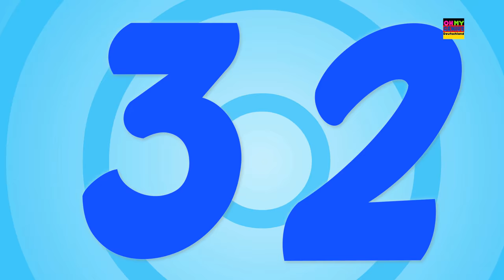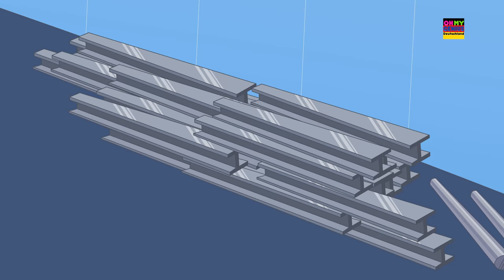Zehn im Bett | Kinder reim | Educational Video | Nursery Rhymes And Many More Songs | Ten In The Bed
Alle Tiere sind müde und bis zu schlafen, aber es gibt eine frech kleine eins, die plant, das Lochbett allein zu sichern. Beobachten Sie, ob er allein auf dem Bett schläft oder nicht.